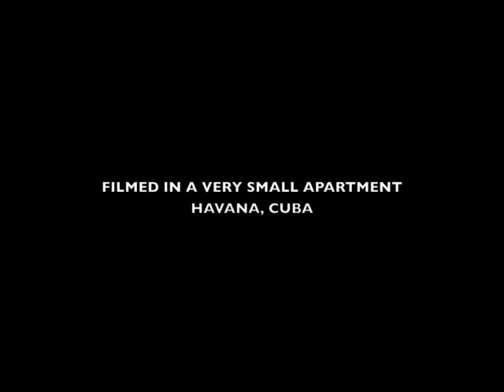DRAG QUEENS CUBA_04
Funny imitation in a very small apartment in Havana, Cuba.